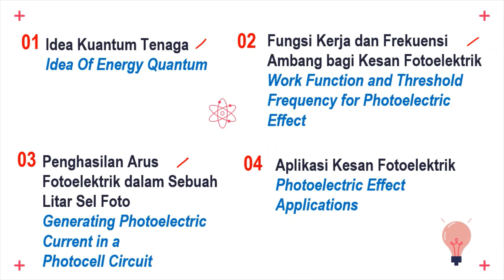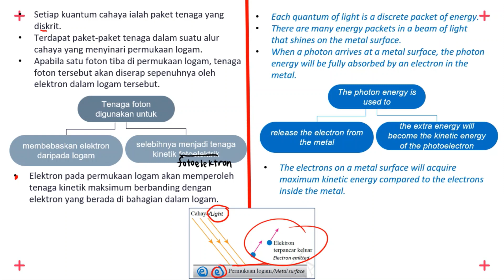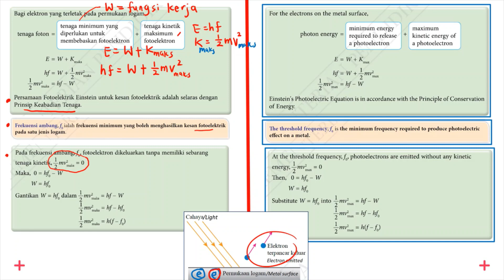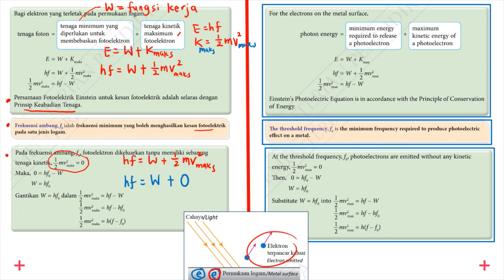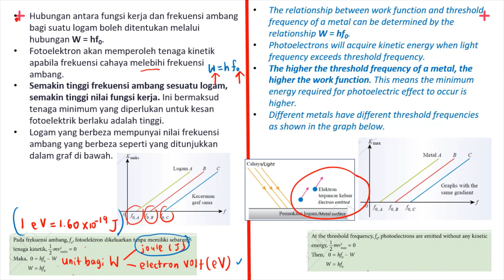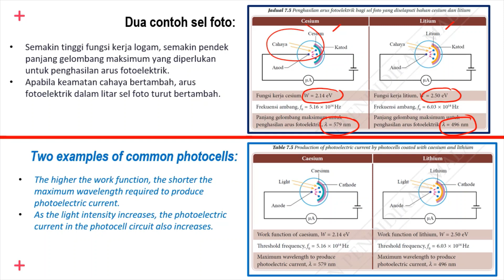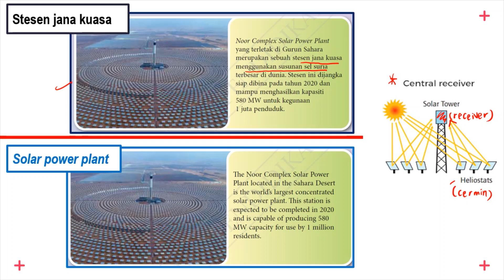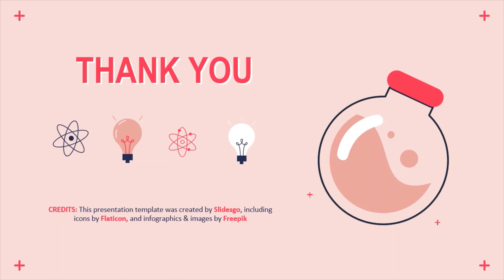Ting 5 Topik 7 3 Teori Fotoelektrik Einstein